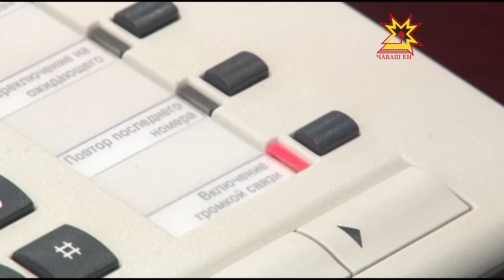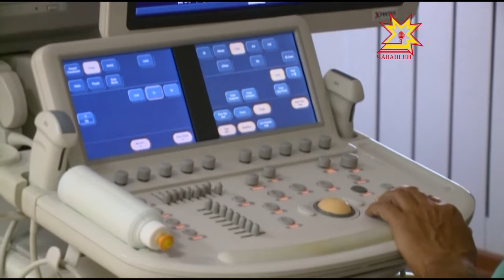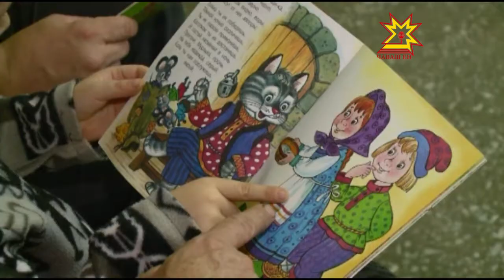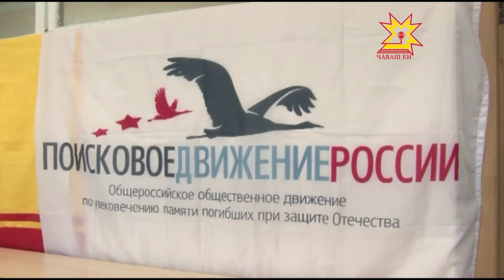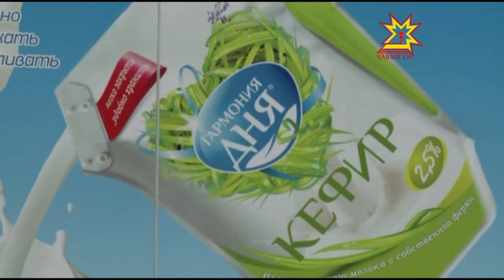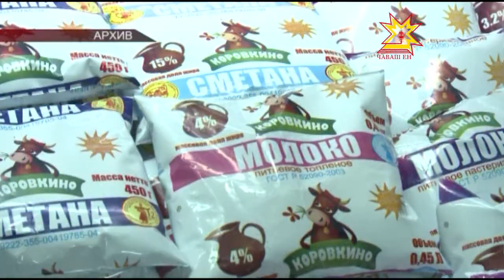Республика 23.09.2016 на чувашском языке. Вечерний выпуск